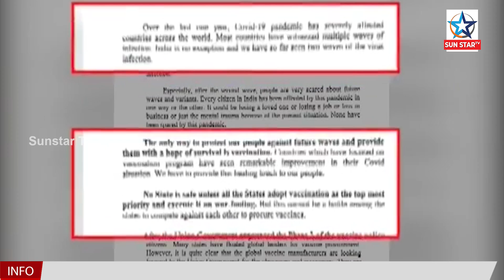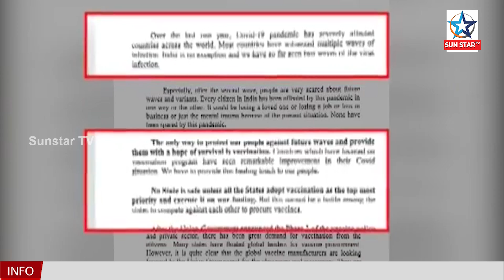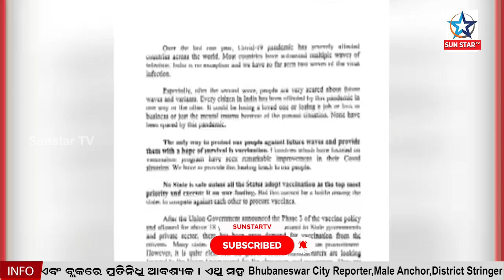ଟୀକାକରଣକୁ ନେଇ ନବୀନଙ୍କ ନୂଆ ରଣନୀତି କେନ୍ଦ୍ର ସରକାରଙ୍କ ପାଇଁ ସୃଷ୍ଟି କରିଛି ବଡ ଚ୍ୟାଲେଞ୍ଜ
ଟୀକାକରଣକୁ ନେଇ ନବୀନଙ୍କ ନୂଆ ରଣନୀତି କେନ୍ଦ୍ର ସରକାରଙ୍କ ପାଇଁ ସୃଷ୍ଟି କରିଛି ବଡ ଚ୍ୟାଲେଞ୍ଜ ..Naveen's new vaccination strategy is a major challenge for the central government